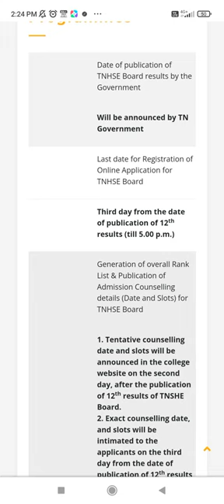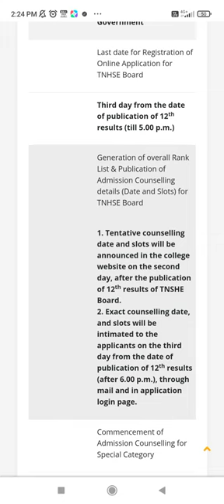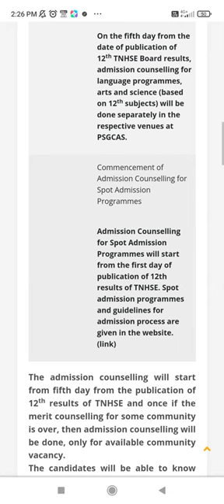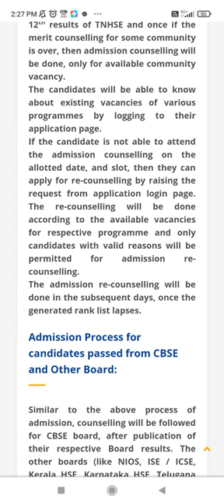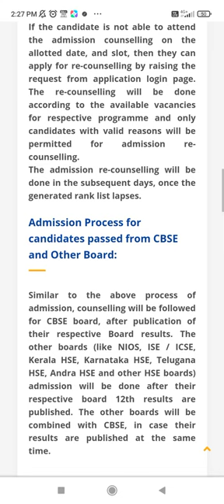✌PSG College of Arts and Science 2023 to 2024 important dates...